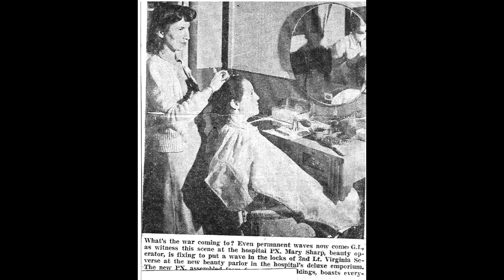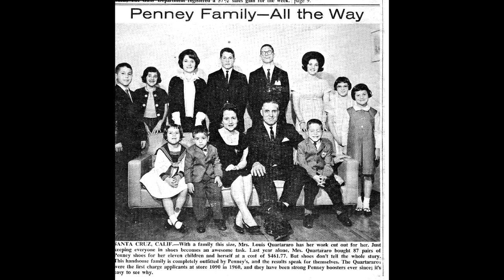Virginia Quartararo Life and Times 1918 - 1919